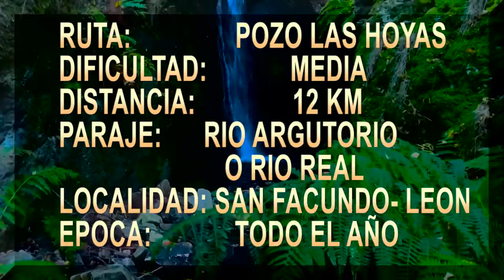POZO LAS HOYAS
San Facundo. Ruta Pozo de las Hoyas